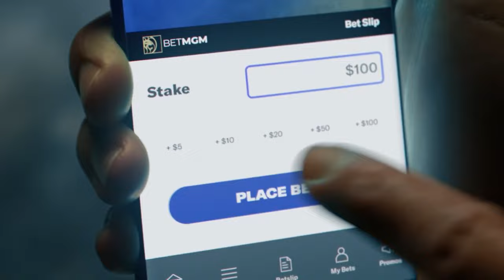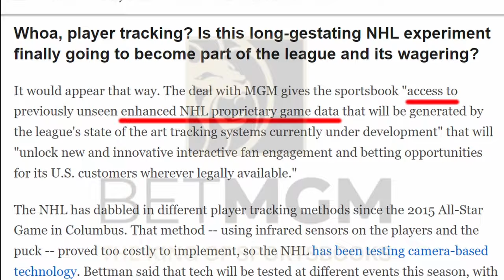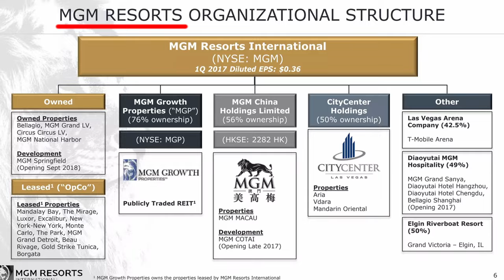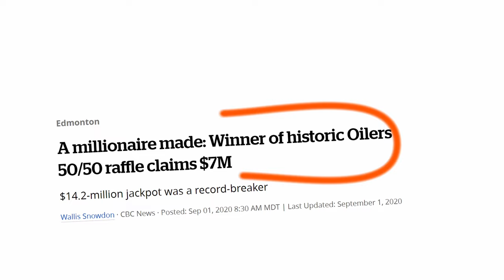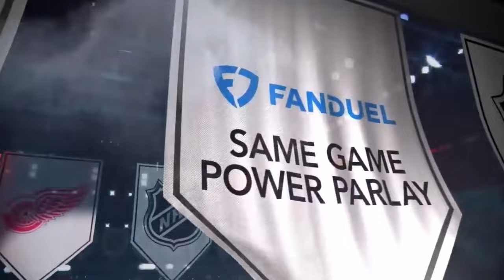The Dark Side of Hockey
Does Hockey and the NHL have a gambling issue?